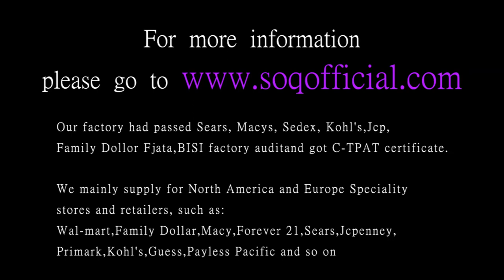Empty multi hearted ring Stylish silver heart shaped ring